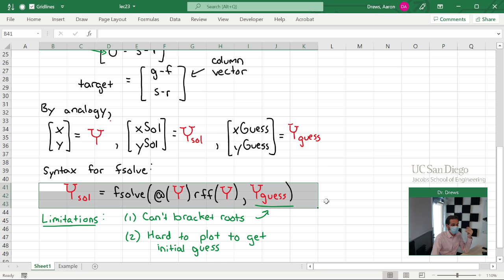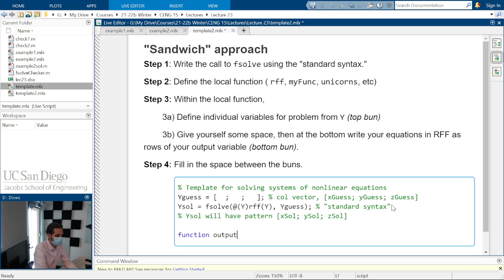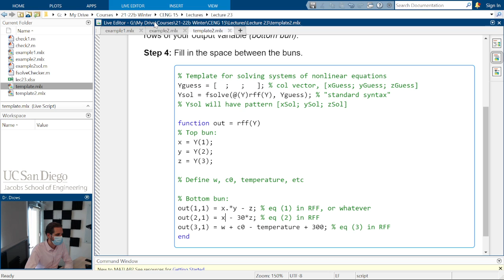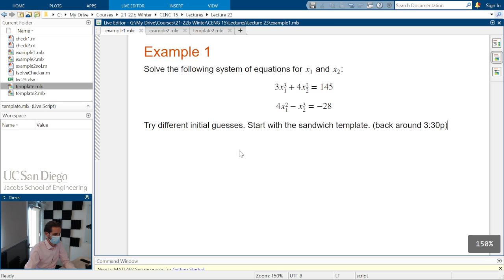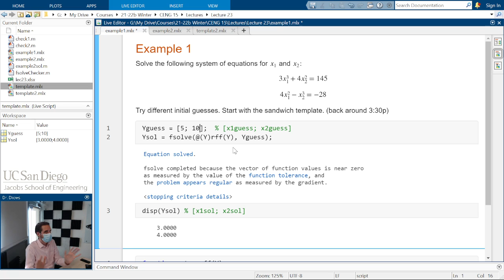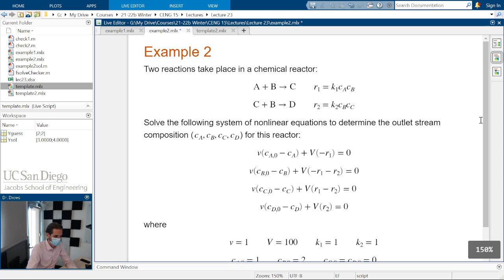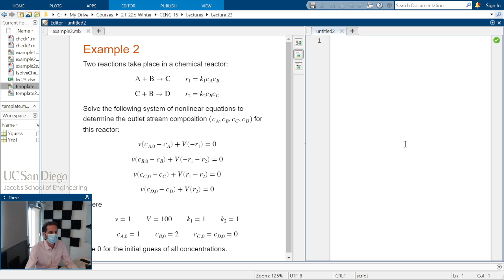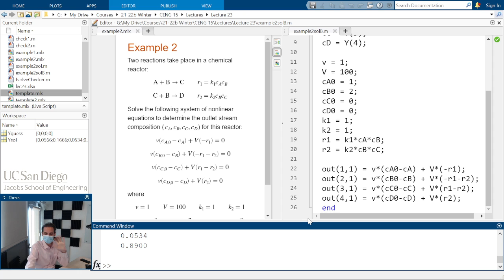CENG/NANO 15: Lecture 23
Solving systems of nonlinear equations. The &#34;sandwich&#34; approach. Top bun and bottom bun.